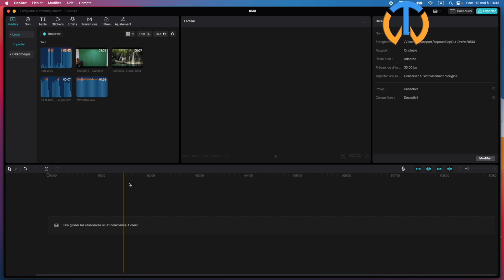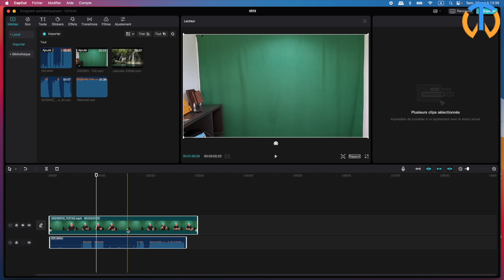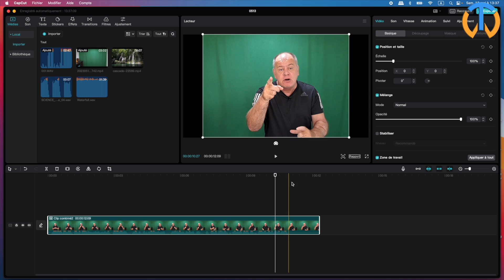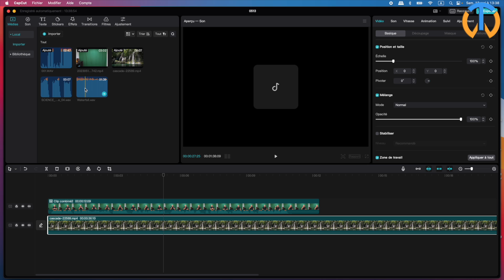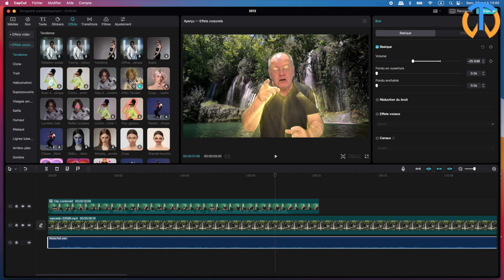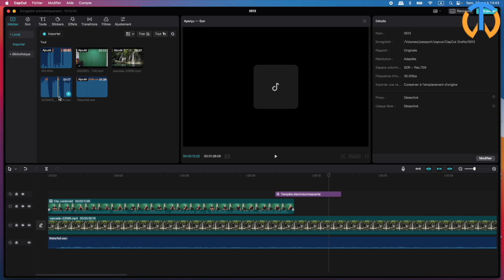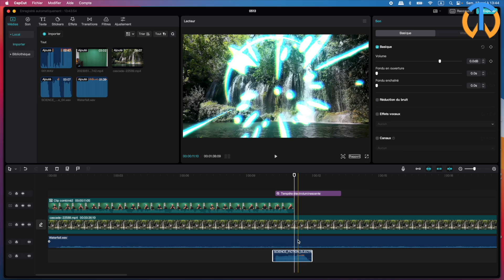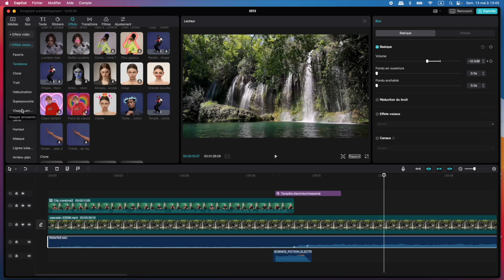Capcut PC les meilleurs effets, la désintégration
Capcut PC dispose d'une large palette d'outils comme par exemple les effets. Au niveau des effets il ya deux catégories. Les effets capcut qui vont se répercuter sur l'ensemble de la vidéo. Et les effets sur capcut PC qui vont concerner uniquement les personnes présentes dans la vidéo.